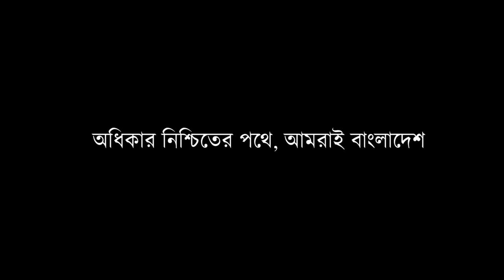Shopnalorok Faisal Titumir inviting u with him !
স্বপ্নালোড়ন। মানে স্বপ্নের আলোড়ন। আমার,আপনার,আমাদের সবার স্বপ্নের আলোড়ন কি আসলে হয় ? যদি হতো, তাহলে কিন্তু আমাদের আশেপাশের কোন শিশুকে ফুল হাতে ফেরি করতে দেখতাম না, কিংবা আমদেরই কাছে হাত পাততে দেখতাম না। স্বপ্নালোড়নের উদ্দেশ্য সেই হাতগুলোকে ধরে সামনে এগিয়ে নেবার চেষ্টা করা। আমি ফয়সাল তিতুমীর, একজন স্বপ্নালোড়ক, আপনার জায়গা থেকে স্বপ্নালোড়ন করতে পারেন আপনিও।

এভাবেই স্বপ্নালোড়নের প্রাথমিক পদক্ষেপ ও নিয়মিত কার্যক্রম জানিয়ে স্বপ্নালোড়নের প্রতি আহ্বান জানাচ্ছিলেন স্বপ্নালোড়ক ফয়সাল তিতুমীর।

শিক্ষা ক্যাম্পের পাশাপাশি চিকিৎসা ক্যাম্পেও সকল স্বেচ্ছাসেবীদের স্বপ্নালোড়ক হিসেবে যোগ দেয়ার সুযোগ থাকছে।
স্বপ্নালোড়নে যোগ দিতেঃ এই লিঙ্কে গিয়ে ফরম পূরণ করবেন।

স্বপ্নালোড়ন- Shopnaloron
অধিকার নিশ্চিতের পথে, আমরাই বাংলাদেশ।

কেন্দ্রীয় কার্যালয়ঃ ৫৭/সি, পান্থপথ মোড়, ঢাকা-১২১৫।
যোগাযোগঃ
০১৮৫১৩১৪৬৫৪,০১৯৫৬৩১৫৮৬২,০১৮১৯১২৭৮৯৬।